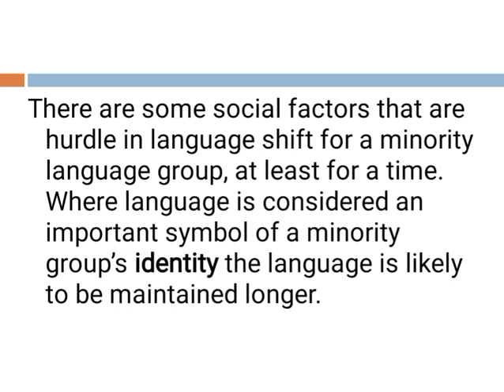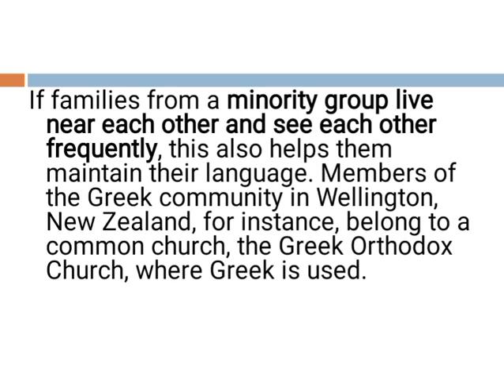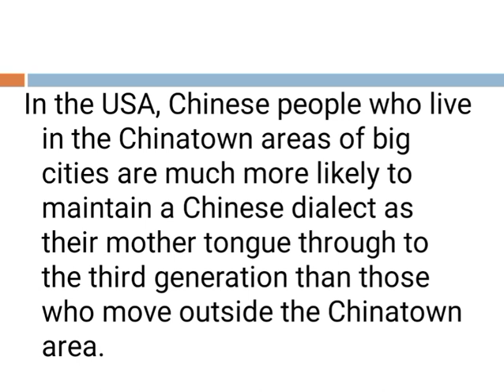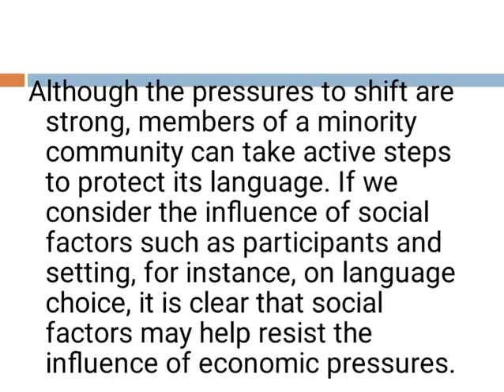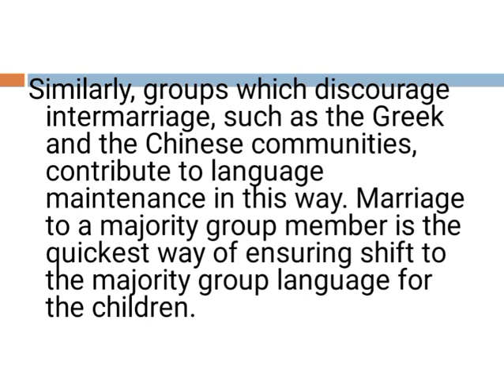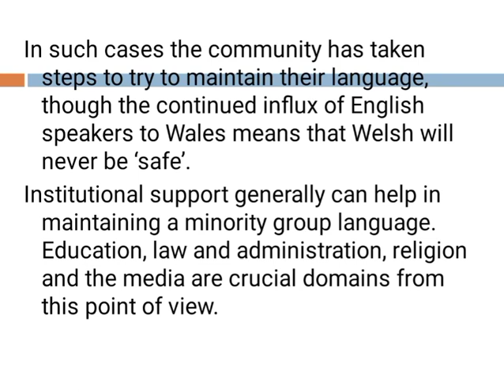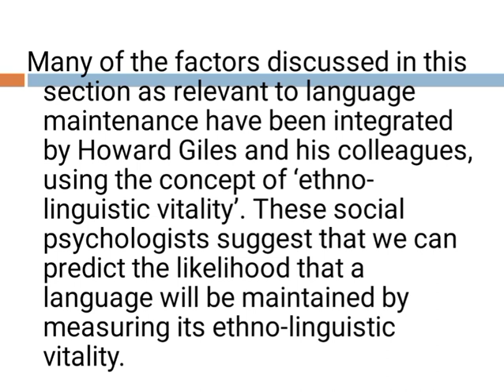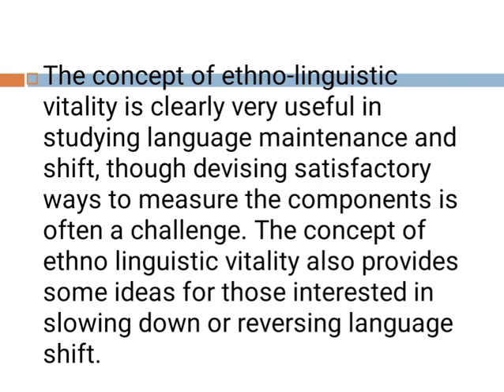how to maintain a minority language